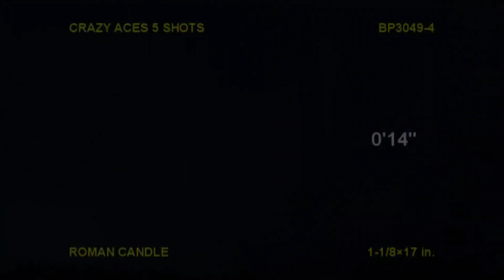BP3049 Crazy Aces 5 shots roman candle Brothers Fireworks